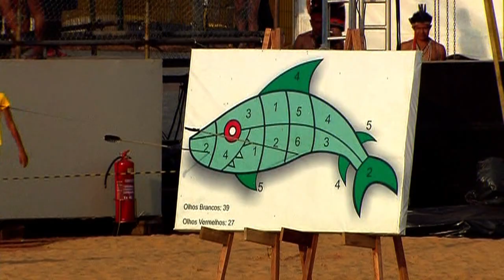Terminam os Jogos Mundiais dos Povos Indígenas 2015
JOGOS MUNDIAIS INDÍGENAS - 02.11.15: Este domingo (01), foi o último dia dos Jogos Mundiais Indígenas, ocorridos durante dez dias em Palmas (TO). Participaram etnias de 24 países - atletas brasileiros se destacaram no futebol, arremesso de lança e natação (masculina e feminina). Indígenas do Panamá, Canadá, Peru e Nova Zelândia se destacaram em modalidades como canoagem, futebol feminino, corrida e cabo de força. Evento também contou com apresentações musicais e venda de produtos das etnias.